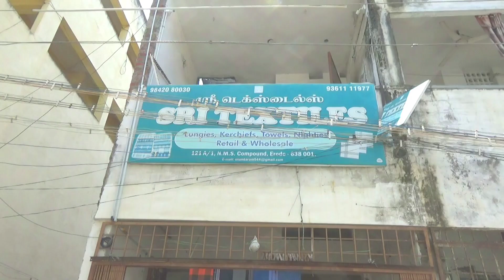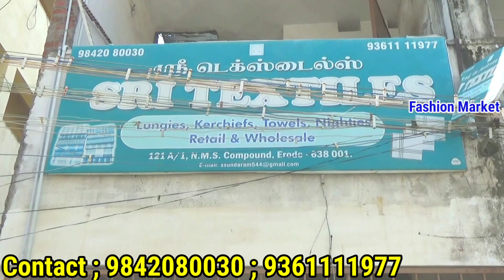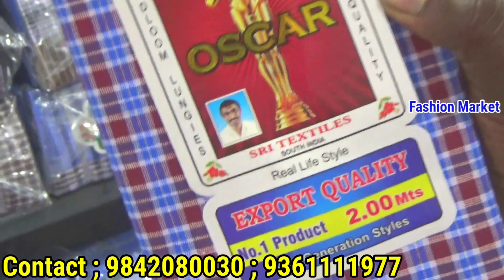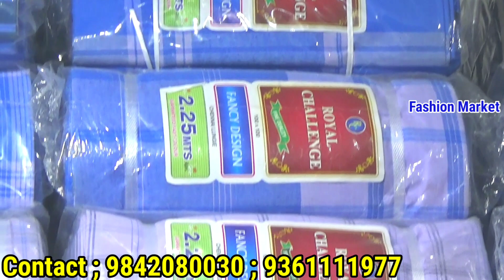அடேங்கப்பா 57₹ ரூபாய்க்கு லுங்கியா! | ஈரோட்டில் Wholesale விலைக்கு Reatil | 5 பீஸ் கூட தருவாங்க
ErodeLungies Wholesale# ; ஈரோடு ஸ்ரீ. டெக்ஸ்டைல்ஸ் ; 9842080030 ; 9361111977 எங்களிடம் அனைத்து வகையான லுங்கி வகைகளும் உற்பத்தி விலைக்கே கிடைக்கும் மேலும் தகவலுக்கு மேல் உள்ள நம்பரை தொடர்பு கொள்ளவும்.

Fashion Market ;                               விளம்பர தொடர்புக்கு ; 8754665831